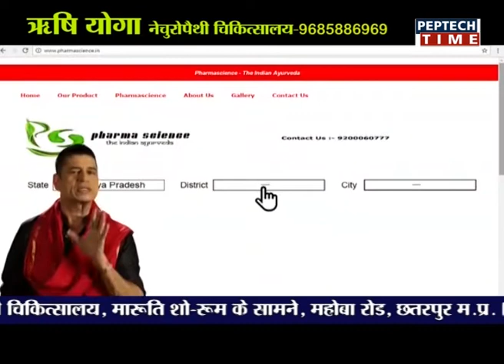NEWS PER HOUR 11AM DATE 14/01/2019